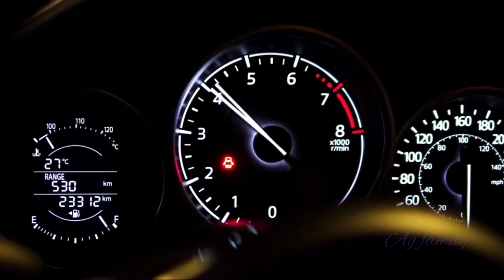DHOOM 4 - Official Trailer | Salman Khan | Jr NTR | bhishek Bachchan | Shahrukh khan | YRF Updates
🍿 your query 👇
dhoom 4,
dhoom 4 salman khan,
dhoom 4 movie trailer,
dhoom 4 teaser,
dhoom 4 shahrukh khan,
dhoom 4 release date,
dhoom 4 songs,
dhoom 4 movie,
dhoom 4 official trailer,
dhoom 4 film,
dhoom 4 actor,
dhoom 4 trailer tamil,
dhoom 4 trailer official,
dhoom 4 aamir khan,
dhoom 4 cast,
dhoom 4 akshay kumar,
dhoom 4 all song,
dhoom, dhoom 4 update,
dhoom 4 2018,
dhoom 2,
dhoom 3,
srk dhoom 4,
dhoom 4 hindi movie
dhoom 4 trailer akshay kumar
dhoom 4 trailer movie
dhoom 4 trailer salman khan
dhoom 4 trailer nepali
dhoom 4 trailer hrithik roshan
dhoom 4 trailer 2023
dhoom 4 trailer serial
dhoom 4 trailer release date
dhoom 4 teaser official
dhoom 4 song dj
dhoom 4 song nepali
dhoom 4 song salman khan
dhoom 4 song video
dhoom 4 song hindi
dhoom 4 song remix
dhoom 4 song by antaryami
dhoom 4 song hrithik roshan
dhoom 4 song download
dhoom 4 song download pagalworld
dhoom 4 movie full movie hindi
dhoom 4 movie hindi
dhoom 4 movie full
dhoom 4 movie akshay kumar
dhoom 4 movie shahrukh khan
dhoom 4 movie song
dhoom 4 movie aamir khan
dhoom 4 movie salman khan
dhoom 4 movie update
dhoom 4 film hindi
dhoom 4 film movie
dhoom 4 film full movie
dhoom 4 film nepali
dhoom 4 film salman khan
dhoom 4 film aamir khan
dhoom 4 film dhoom 4
dhoom 4 film shahrukh khan
dhoom 4 film 2023
dhoom 4 film aamir khan ki
shahrukh khan ke gane
shahrukh khan ka gana
shahrukh khan eid mubarak
shahrukh khan eid mubarak status
shahrukh khan ki pathan movie
aamir khan movie
aamir khan song
aamir khan new movie
aamir khan kiara advani ad
aamir khan ka gana
aamir khan ke gane
aamir khan daughter
aamir khan new ad
aamir khan son junaid khan movie
aamir khan ki picture
aamir khan dhoom 4 movie
aamir khan dhoom 4 cinema
aamir khan dhoom 4 trailer
aamir khan dhoom 4 song
aamir khan dhoom 4 boy
dhoom 4 aamir khan hrithik roshan
dhoom 4 aamir khan ki full hd movie
aamir khan new movie trailer
aamir khan new movie 2022
aamir khan new movie song
aamir khan new movie laal singh chaddha
aamir khan new movie 2023
aamir khan new movie hindi
aamir khan new movie army
aamir khan new movie dhoom 3
aamir khan new movie full
yash raj films full movies
yash raj films songs
yash raj films owner
yash raj films logo
yash raj films pathan teaser
yash raj films intro
yash raj films spy universe
yash raj films pathan
yash raj films full movies bollywood
yash raj films telugu
yash raj films trailers
yash raj films trailers 2022
yash raj film trailer pathan
yash raj movie trailer
yash chopra movie trailer
yrf yash raj films
yrf spy universe
yrf songs
yrf telugu
yrf tamil
yrf pathan trailer
yrf pathan teaser
yrf music
yrf pathan
yrf movies
Credits:
Link to Video: |• Cinematic Suspens...
The AG FAMILY: is a web channel intended to promote cinema through films review, interviews, discussions, video essays and analytical compilations. It is intended primarily for the purpose of encouraging informed discussions, criticism and review of cinema and towards such purpose the programs use short extracts of cinematograph films, sounds recording and photographic works. These clips and extracts are of a minimal nature and the use is not intended to interfere in any manner with their commercial exploitation of the compete work by the owners of the copyright. The use of works are in compliance with the fair dealing exception provided under Sec.